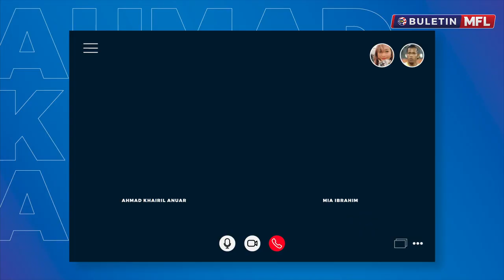Buletin MFL EP23 : PKP DILANJUTKAN, APA HARAPAN NAFUZI, BETO DAN PIYA?